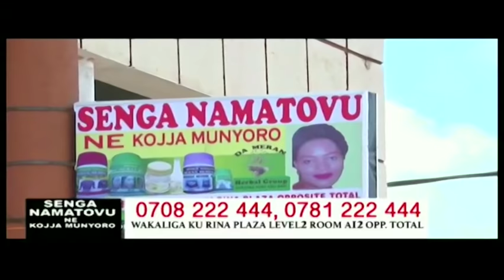Little Star On Spark TV Episode32 2019